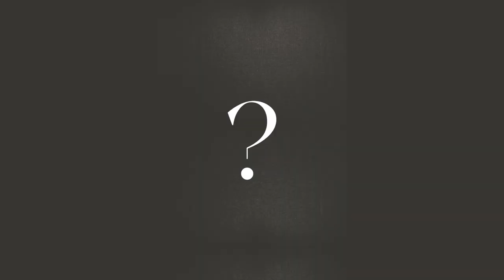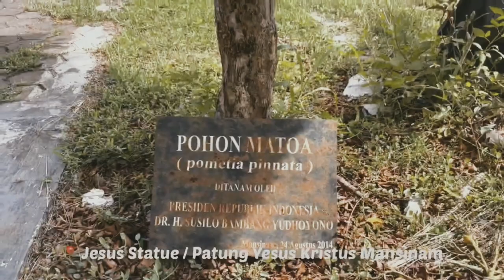Video Promosi - Papua Barat Manokwari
Buatan Robert 11 IPS 1.
    Tugas Geografi.